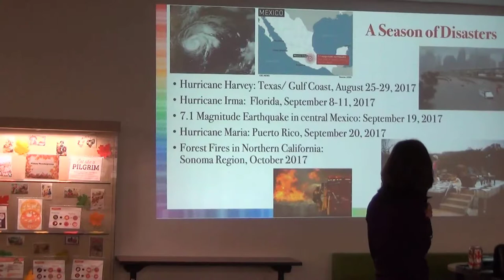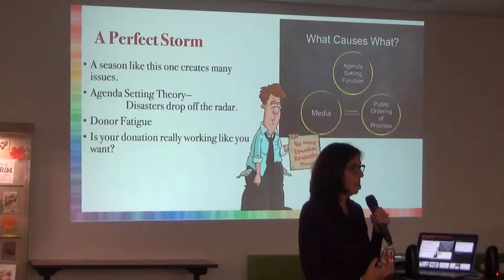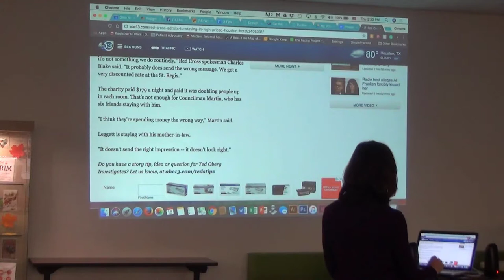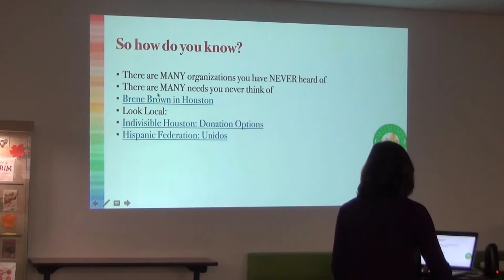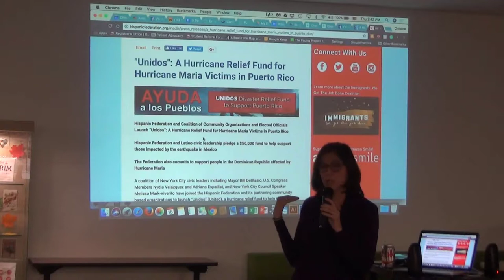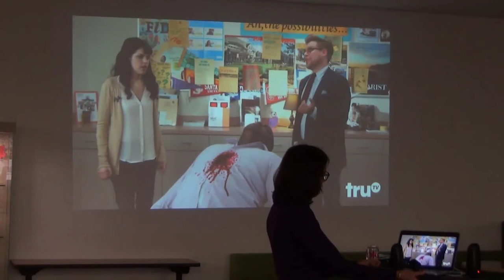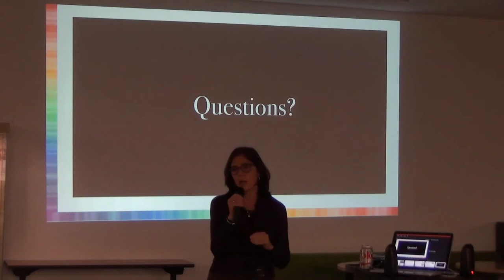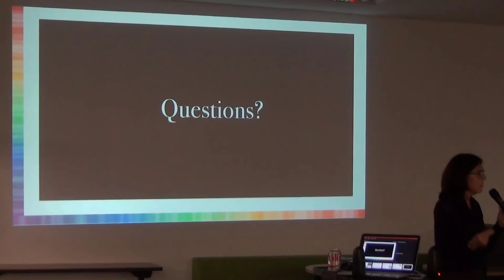Ada Chats Chris North: Disaster Donations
Associate Professor of Communication and Public Health Chris North presents on disaster donations and how to make them effectively.